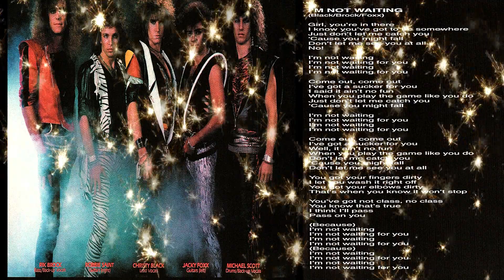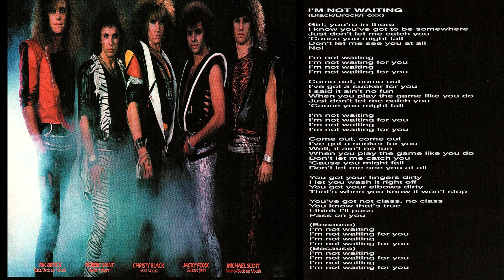VYPER - I'M NOT WAITING